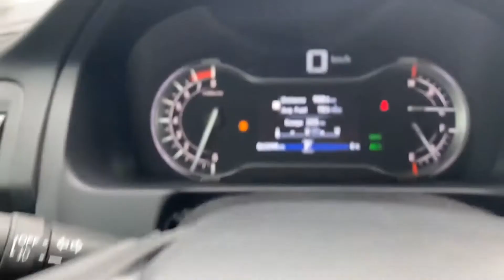2018 Honda Ridgeline Touring AWD Crew Cab | London ON | Finch Chrysler Dodge Jeep Ram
Check out this rare pre-owned 2018 Honda Ridgeline Touring AWD Crew Cab pickup truck with Moh Makki from Finch Chrysler Dodge Jeep Ram.

Used trucks like this don't come around very often. This one is in excellent condition with under 62,000kms and is very well-equipped with features incuding Navigation, Backup Camera, Lane Keep Assist, Heated Memory Seats and much more. Here's the best part: you can own this Ridgeline for the awesome Pre-Owned price of only $40,488 (+taxes & licensing)!

Finch Auto Group is your #1 choice for New and Used cars, trucks, vans and SUVs in London, Ontario and Southwestern Ontario. to learn more.